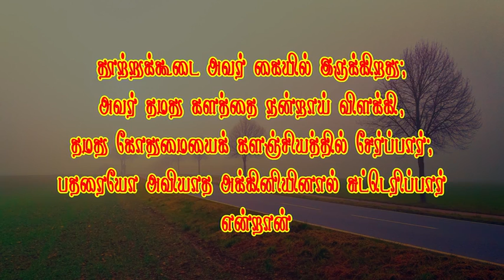Short message 388